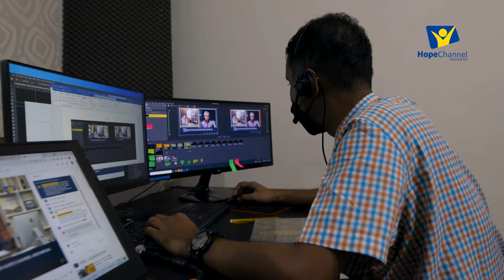BEHIND THE SCENE 16-21 Agustus 2021